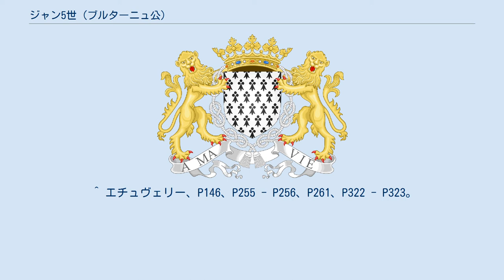ジャン5世 (ブルターニュ公)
ジャン5世（Jean V de Bretagne, 1389年12月24日 - 1442年8月29日）は、ブルターニュ公及びモンフォール伯（在位：1399年 - 1442年）。
ジャン4世とナバラ王カルロス2世の娘ジャンヌ・ド・ナヴァールの嫡男。
賢明公（le Sage）。
名高いリッシュモン元帥ことアルテュール3世とリシャール・デタンプの兄。
百年戦争の一環であるブルターニュ継承戦争の最中に死去した祖父のジャン・ド・モンフォールを正式なブルターニュ公として数えるため、イングランドではジャン6世と数えるが、本項ではジャン5世で統一する。
 ヴァンヌのエルミーヌ城で誕生。
1399年、10歳で父が死去するが、父はかつての政敵であるオリヴィエ・ド・クリッソンを子供達の後見に指名していた。
クリッソンは後見役を忠実に果たし、フランス王シャルル6世の支持を得て、同年末には継承権を主張しようとしていたブルゴーニュ公フィリップ2世（豪胆公）や娘マルグリットの婿ジャン1世・ド・シャティヨンなどを抑え、ジャン5世を無事にブルターニュ公位につけた。
そしてシャルル6世とイザボー・ド・バヴィエールの間に生まれたジャンヌ・ド・フランスと結婚させ、ブルゴーニュ公を共同の後見人とした。
 同時期にイングランド王族ヘンリー・オブ・ボリングブルック（後のイングランド王ヘンリー4世）が従兄弟であるリチャード2世によって追放され、父によってナントに保護されている際に、母ジャンヌはボリングブルックに籠絡されたとされる。
そのため、1399年に父が死去した後、母はイングランド王に即位したヘンリー4世と1403年に再婚してイングランドに渡った。
クリッソンはシャルル6世と相談して、ジャン5世とその弟3人をイングランドに連れ去られないように手を打った。
ジャン5世は兄弟と共に豪胆公に引き取られフランス宮廷で育った。
 成長してからはフランスの内乱に巻き込まれ、オルレアン派（後のアルマニャック派）とブルゴーニュ派の政争ではオルレアン派に入り、1406年にブルゴーニュ派の首領で豪胆公の息子のブルゴーニュ公ジャン1世（無怖公）が娘イザベルをオリヴィエ・ド・ブロワ（ジャン1世・ド・シャティヨンとマルグリットの息子）と結婚させたことに反発、妹ブランシュをアルマニャック伯ベルナール7世の息子ジャンに嫁がせた。
オリヴィエの実家パンティエーヴル家はかつて継承戦争で父と敵対した過去があり、無怖公がブルターニュへ介入すると警戒したジャン5世は以後オルレアン派へ接近していく。
 1410年にベリー公ジャン1世の主導で結成されたジアン同盟に加わり、オルレアン公シャルル、アルマニャック伯を頭にブルボン公ジャン1世・クレルモン伯シャルル父子と妹マリーの夫アランソン伯（後にアランソン公）ジャン1世も参加しアルマニャック派が結成された。
ジャン5世は積極的に戦闘を行わなかったが、弟のリッシュモンはアルマニャック派の部将としてブルゴーニュ派と戦った。
 1415年8月、イングランド王ヘンリー5世が北フランスに上陸、アルマニャック派がイングランド軍を倒そうとして10月25日のアジャンクールの戦いで大敗した。
ジャン5世は8000人の援軍を連れて戦場へ向かおうとしたが間に合わず、義弟は戦死して弟がオルレアン公とブルボン公共々イングランドに捕らえられる事態となった。
イングランドに住んでいた母もこの頃にはヘンリー5世に冷遇され、身内を2人も人質に取られたジャン5世は外交上迂闊な行動が取れなかった。
以後彼はイングランドとフランスの間を行ったり来たりすることを繰り返していく。
 1417年にイングランド軍が本格的にフランスの征服に取り掛かると、領土侵略を恐れたジャン5世は11月にヘンリー5世と休戦協定を結び、リッシュモンの釈放を求めたが却下された。
しかし一方でフランスとも繋がりを保ち、1418年9月に無怖公とアルマニャック派の仲介に奔走したが失敗した。
それでも両者は交渉を重ね歩み寄りが見られたが、翌1419年に無怖公は暗殺されることになり、後を継いだ無怖公の息子フィリップ3世（善良公）はイングランドと結び平和は遠のいた。
 1420年2月12日、ジャン5世の身に危機が迫る。
オリヴィエ・ド・ブロワと母マルグリットに和解の為の狩猟と称して呼び出されたジャン5世は末弟リシャールと共にパンティエーヴル領のシャントソー城に幽閉されたのである。
そのことを知...